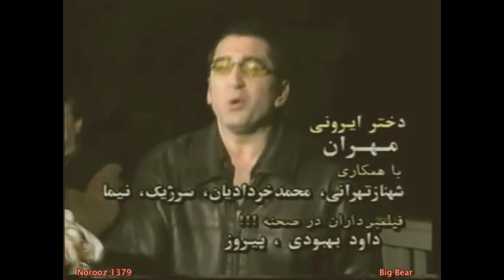'Naze' In Middle Eastern Languages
0:00 Sargon Gabriel -Naze (Assyrian)

4:23 Rashid Moussa -Naze (Arab)

7:32 Sivan Perwer -Hoy Naze (Kurdish)

10:39 Armash -Naze Naz (Armenian)

13:26 Charles Touma -Naze Nazaleyah (Assyrian)

18:24 Şehriban Kurdi -Naze (Kurdish & Assyrian)

20:54 Mehran Bendari -Doktar Irooni Naze (Persian)

25:24 Janan Sawa - Naze (Assyrian)

31:08 Kamal Muhamad -Oy Naze (Kurdish)

35:35 Harout & Yervand -Naze Naz (Armenian)

38:05 Ogin Bet Samo -Hoy Naze (Assyrian)